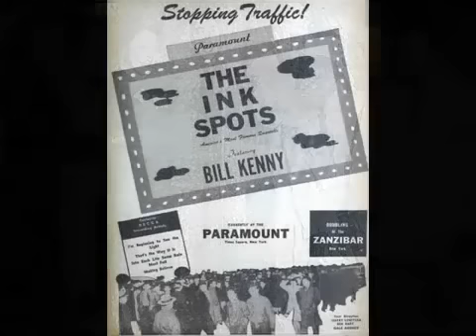The Ink Spots - Alladin's Lamp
The Ink Spots on Decca 24496 from 1947
Bill Kenny - Lead, 1st Tenor
Billy "Butterball" Bowen - 2nd Tenor
Charlie Fuqua - Baritone, Guitar
Herb Kenny - Bass
Harold Francis - Piano